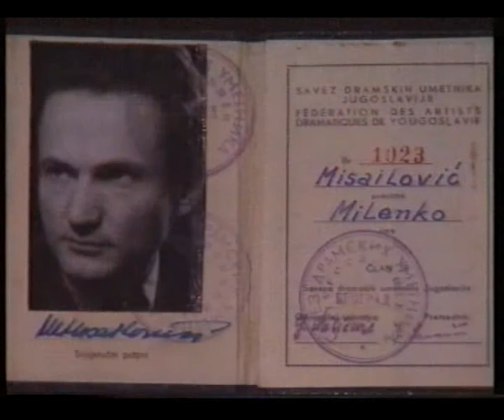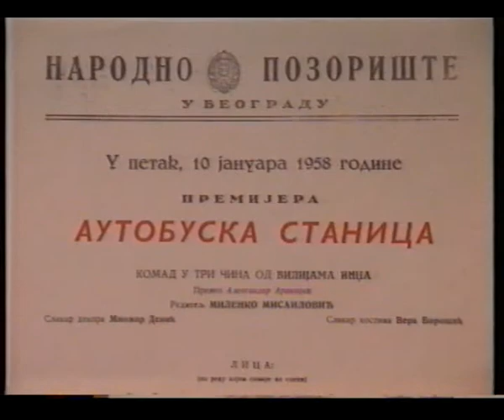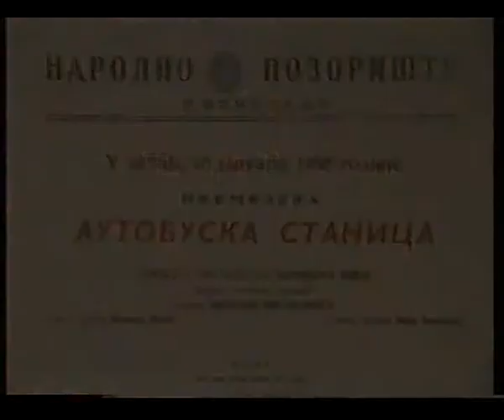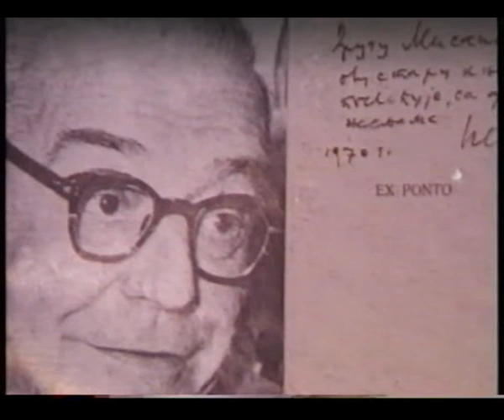Milenko Misailović (1. deo): Pozorišni snevač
Emisija o Milenku Misailoviću, reditelju, piscu, dramatrugu, krtičaru, uopšte rečeno evropskom misliocu.
Reditelj: Slobodan Ž. Jovanović
Učestvuju: Milenko Misailović, Radomir Putnik